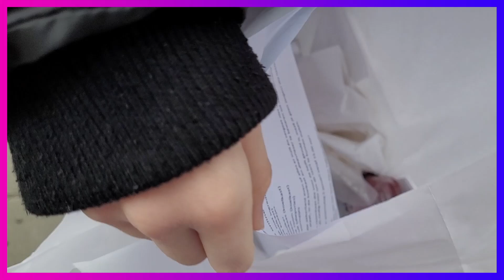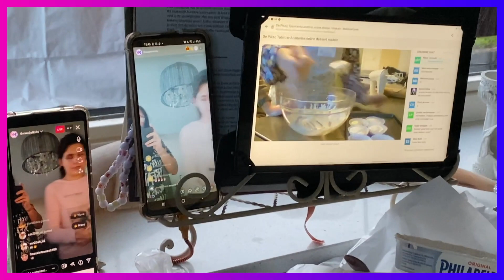A fun online baking event - Vlog #211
Today we participated in a fun online baking event and we went live simultaneously on TikTok and Instagram.

Hi! We are 4 Dutch sibling vloggers, Elliott (15), Amayra (13), Joachim (12) and Nathaniel (9). Together with our mom we love making fun videos.

and Amayra has got her own Instagram account for her art, which is @amayrasart

The photos used for our intro are made by WallBo Photography

The vlog cameras we use most frequently are the Insta360 Go 2, the Canon G7X and the Insta360 One X2